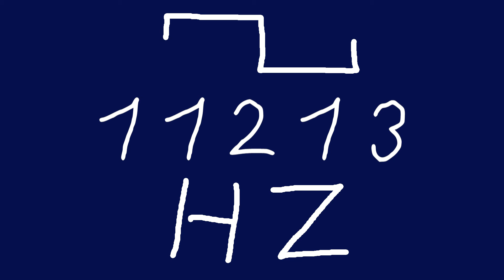11213 hz square